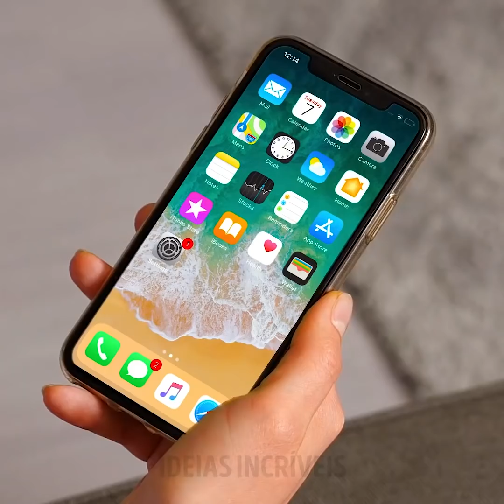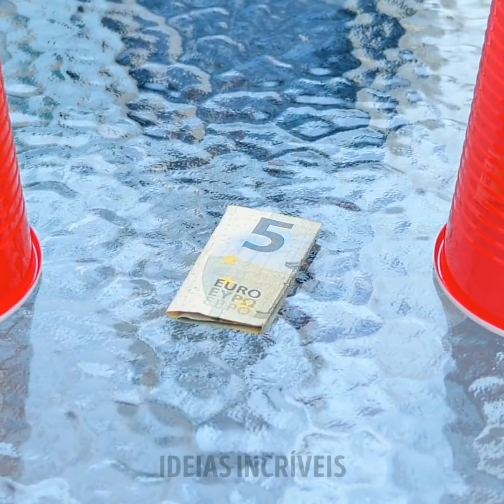SITUAÇÕES DIVERTIDAS QUE TODO MUNDO JÁ DEVE TER VIVIDO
MINUTAGENS:
00:04 Situações que nos 'dão nos nervos'
00:46 Você costuma perder seu iPhone?
03:09 Erros no banheiro
06:03 Erros com comida
07:48 Fracassos na hora da pizza
09:47 Todas as garotas enfrentam a mesma situação